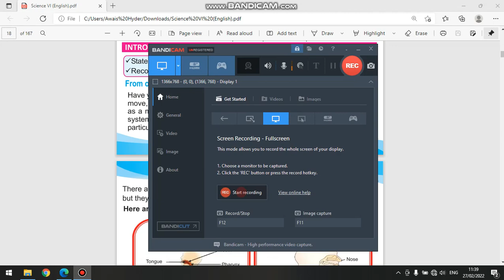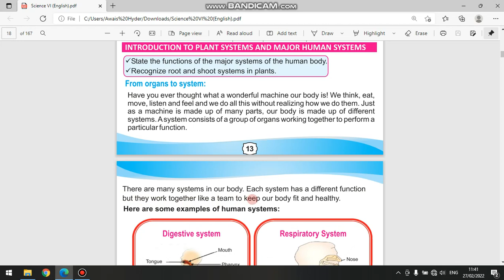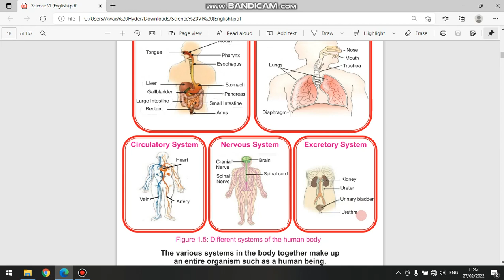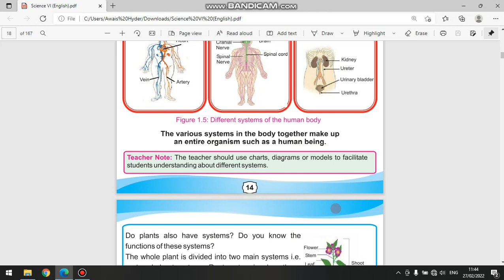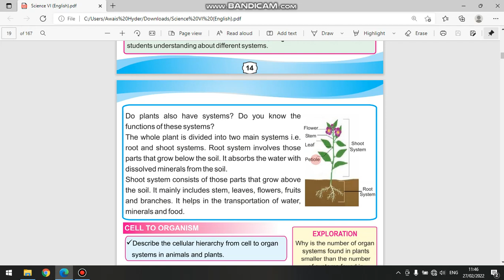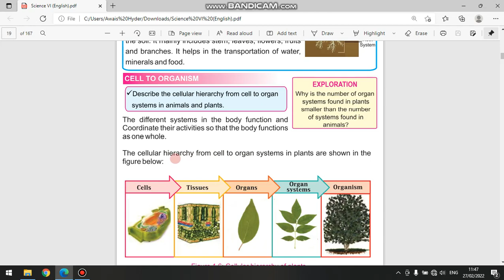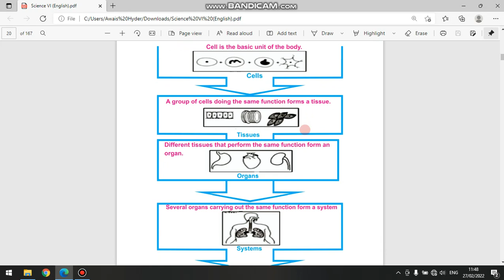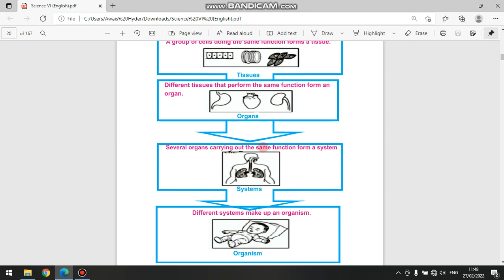Organ Systems Of Animals And Plants|Chapter 1|Class 6 | In Sindhi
Organ system:

An organ system is a biological system consisting of a group of organs that work together to perform one or more functions. Each organ has a specialized role in a plant or animal body, and is made up of distinct tissues.

Plants

Plants have two major organ systems. Vascular plants have two distinct organ systems: a shoot system, and a root system. The shoot system consists stems, leaves, and the reproductive parts of the plant (flowers and fruits). The shoot system generally grows above ground, where it absorbs the light needed for photosynthesis. The root system, which supports the plants and absorbs water and minerals, is usually underground.

Animals

Other animals have similar organ systems to humans although simpler animals may have fewer organs in an organ system or even fewer organ systems.There are 11 distinct organ systems in human beings,which form the basis of human anatomy and physiology. The 11 organ systems include the respiratory system, digestive and excretory system, circulatory system, urinary system, integumentary system, skeletal system, muscular system, endocrine system, lymphatic system, nervous system, and reproductive systems. There are other systems in the body that are not organ systems. For example, the Immune system protects the organism from infection, but it is not an organ system as it is not composed of organs. Some organs are in more than one system. For example, the nose is in both the respiratory system and also is a sensory organ in the nervous system. The testes and ovary are both part of the reproductive systems and endocrine systems.